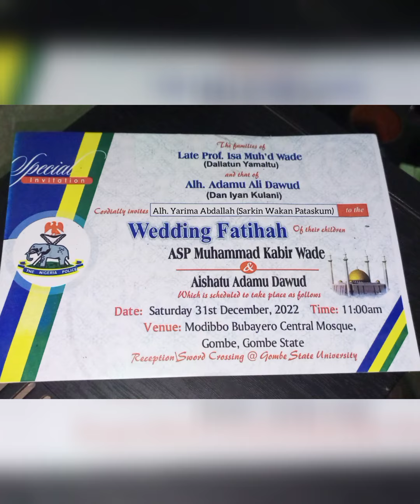ASP WADE By Yarima Abdallah